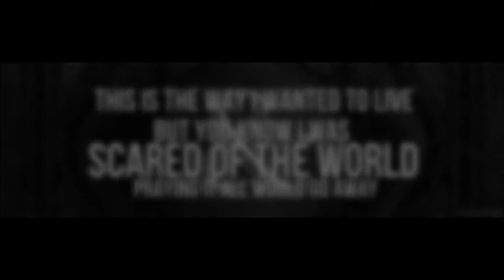Of Mice & Men - Product of a Murderer [Bass cover] [1080p - HD]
One of my fav. songs from Of Mice And Men! This song really kicks ass, and the bass is brutal in this song! Looking forward to listen to some of their new music, hopefully next year with more brutal breakdowns and drop tuned songs! :-D

Of Mice & Men - Product of a Murderer cover
Album: The Flood [2011]
The song is tuned in C